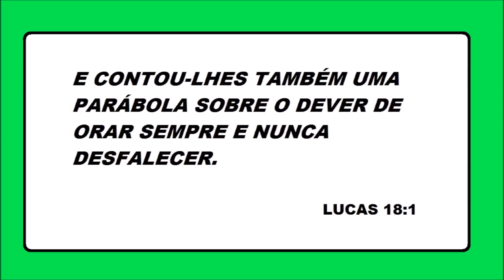NÃO DESISTA DE ORAR!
MISSIONÁRIA REGINA FALA SOBRE NÃO DESISTIR DE ORAR!